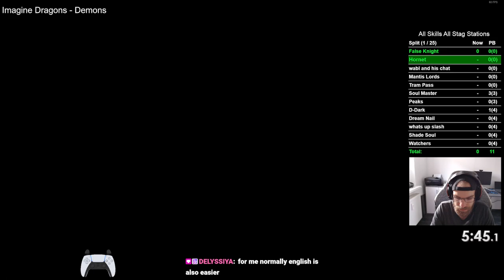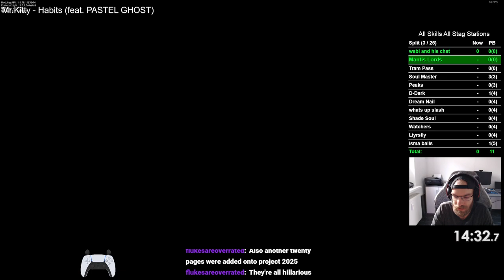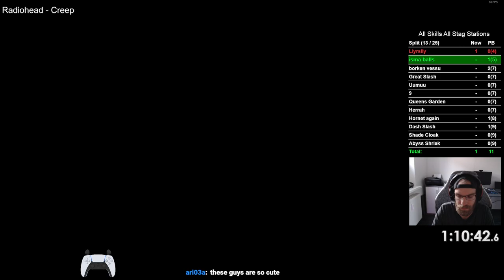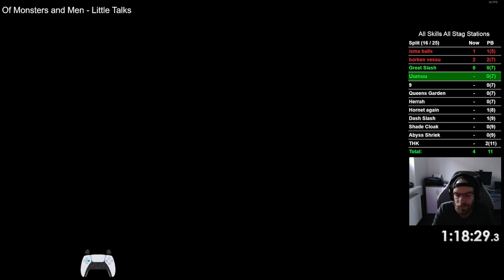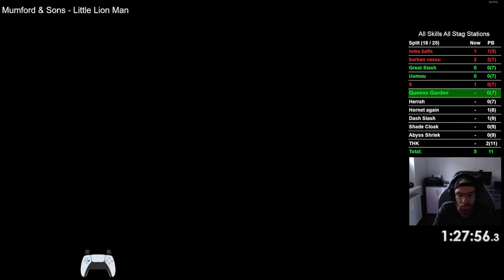174 | Hollow Knight All Skills No-Hit+No-Damage Attempts